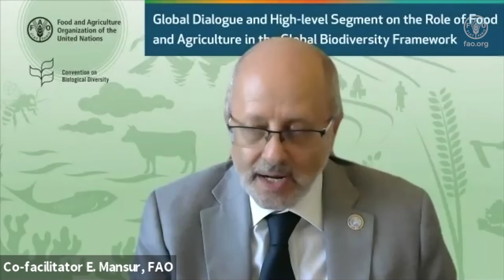Global Dialogue: Food and agriculture in the Post 2020 Global Biodiversity Framework 2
The Food and Agriculture Organization, in collaboration with the Secretariat of the Convention on Biological Diversity, will hold a Global Dialogue on the Role of Food and Agriculture in the Global Biodiversity Framework and its High-level Segment. This event will raise awareness of ongoing international policy processes on biodiversity and position the agriculture sectors as key contributors to the sustainable management and custodianship of biodiversity.